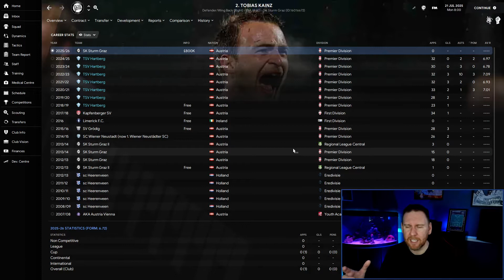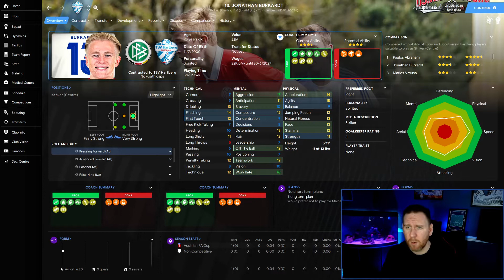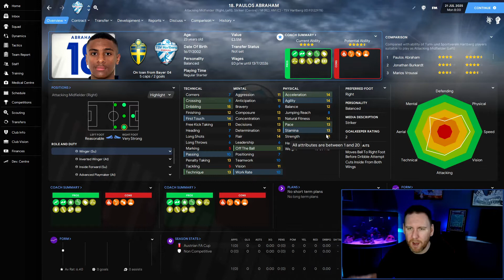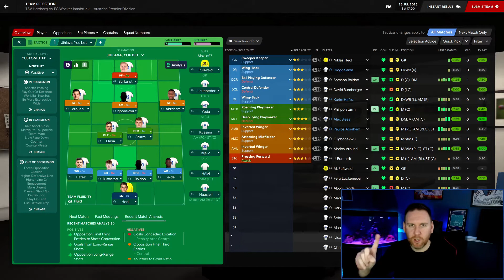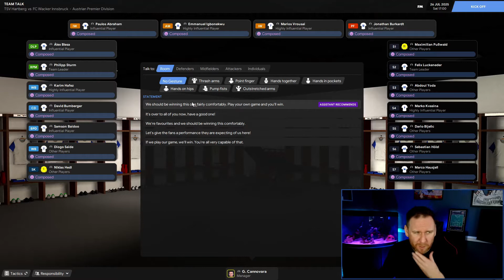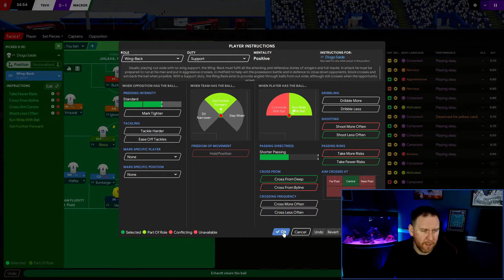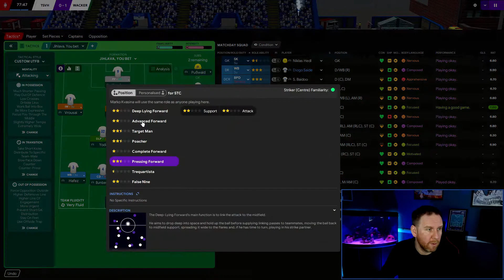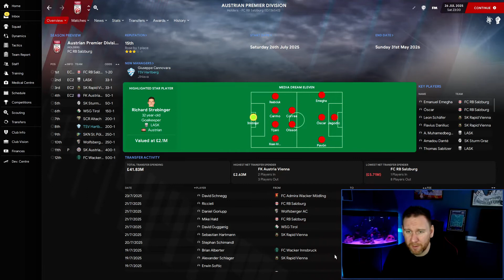FM21 | The Godfather | Episode 26 | A New Season | A FOOTBALL MANAGER 2021 Journeyman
In today's episode we start a new season and we're full of optimism, I've picked up a load of new players and put ourselves in a position to really push on and have a good season.

I've also sorted the club out financially with some serious wheeling and dealing!